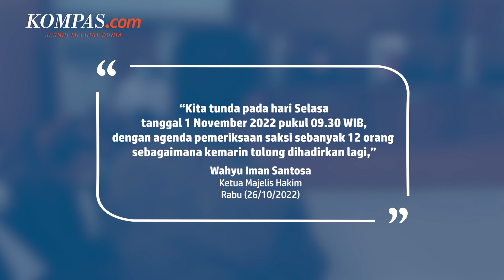Ferdy Sambo Bakal Bertemu Keluarga Brigadir J pada Sidang 1 November 2022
Terdakwa kasus pembunuhan berencana terhadap Brigadir Yosua Hutabarat, Ferdy Sambo bakal bertemu dengan keluarga Brigadir J dalam persidangan pada 1 November mendatang.

Hal itu disampaikan ketua majelis hakim Wahyu Iman Santosa usai menolak seluruh eksepsi yang diajukan tim kuasa hukum Ferdy Sambo terhadap dakwaan jaksa penuntut umum.

Majelis Hakim pun meminta agar jaksa penuntut umum dapat menghadirkan pihak keluarga Brigadir J sebagai saksi dalam sidang Ferdy Sambo.

Selain itu, majelis hakim juga meminta agar jaksa dapat kembali menghadirkan 12 saksi seperti pada sidang Bharada Richard Eliezer pada Selasa (25/10/2022).

Video Jurnalis:
Penulis: Irfan Kamil
Penulis Naskah: Timothy Afryano
Narator: Timothy Afryano
Video Editor: Abdul Azis
Produser: Rose Komala Dewi